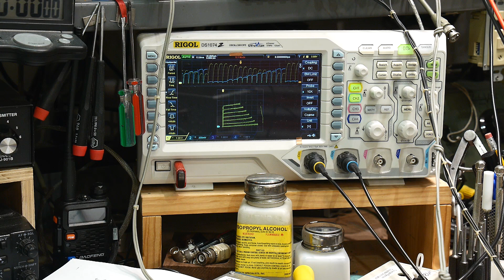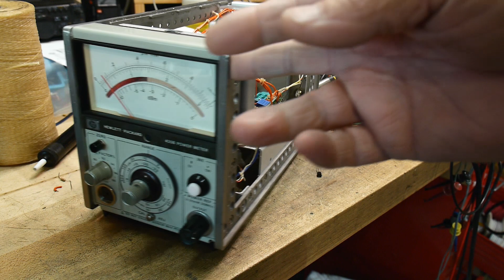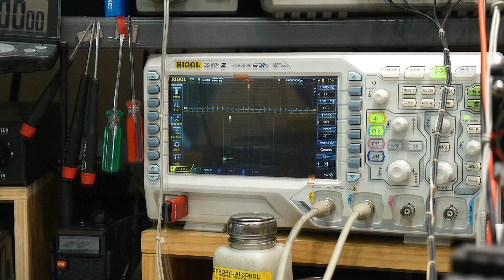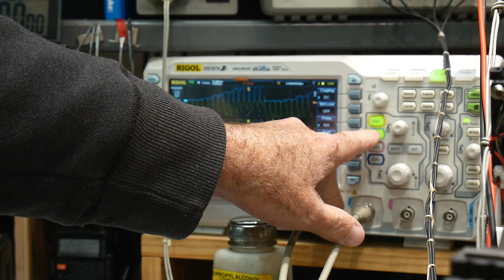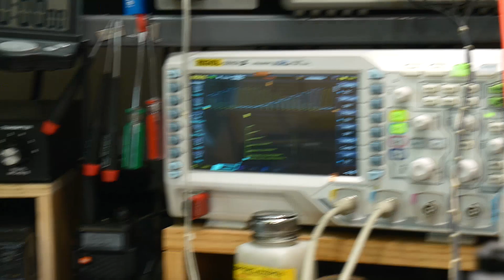#648 Transistor Curve Tracer (part 10 of 10)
Episode 648
It's not 100% but close enough. I hope you've enjoyed the journey and maybe learned something. Go and make something...